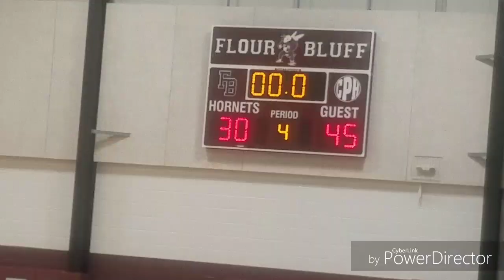Matthew Ybarra on fiya TM wins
Matthews score 10 points in 3 minutes